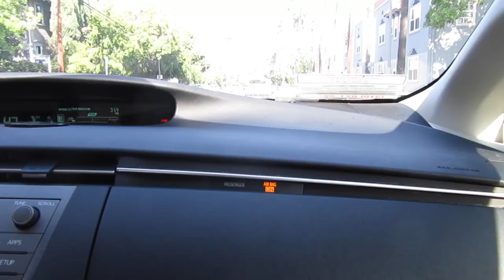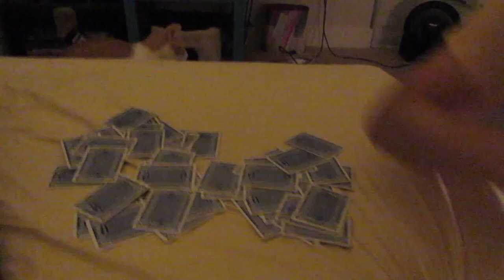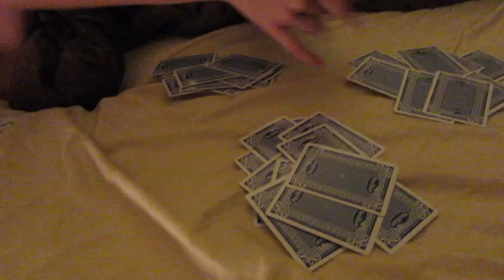Kittens | TgrBly Vlog 008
TigerBelly is a no-holds-barred arena for half truths, social no-nos, and animal behavior-featuring comedian Bobby Lee and his best friend Khalyla. New vlogs on Mondays. Podcasts every Friday.